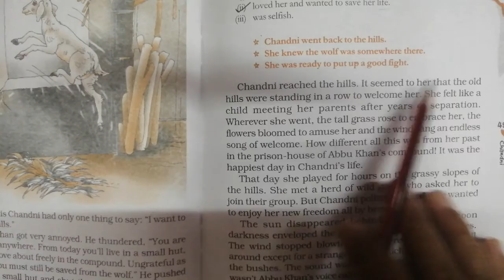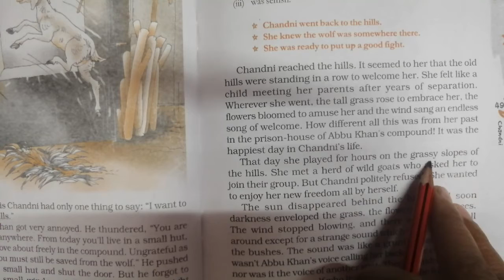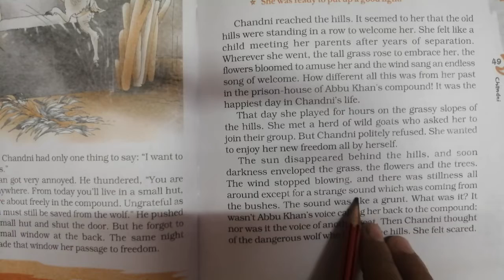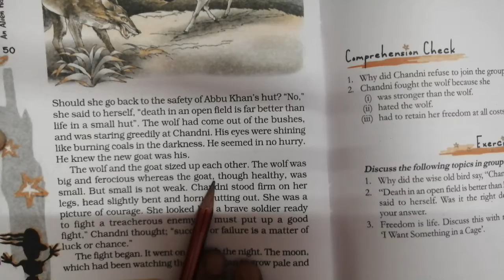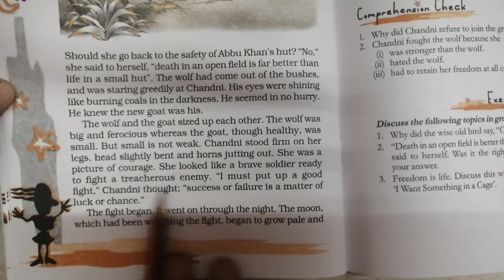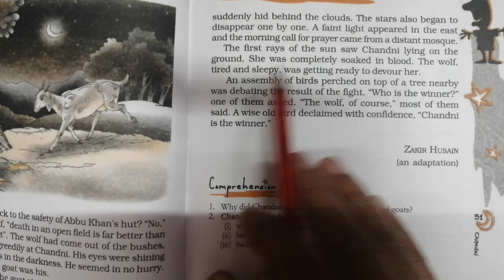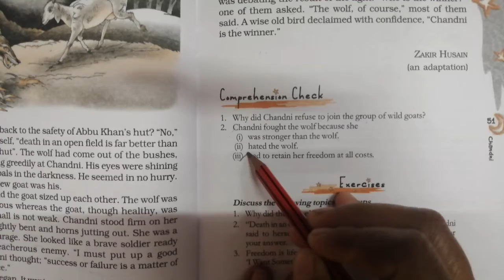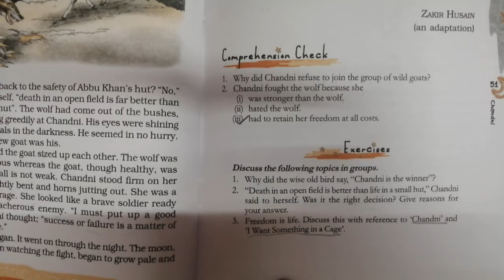Class-7th (English - An Alien Hand) Chapter - 7, Lecture - 62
Chandni